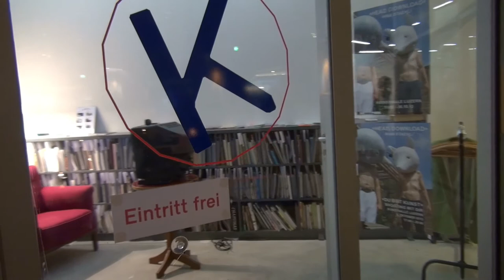Nina Staehli - The Head Download Exhibition by Roger Levy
Sculptures and idea: Nina Staehli
Camera and editing: Roger Levy
Location: Kunsthalle Luzern
Assistance: visitors